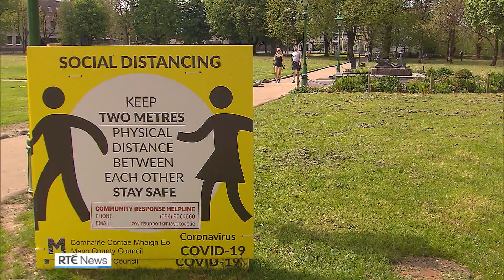Covid-19: Taoiseach announces 'accelerated road map' to reopen Ireland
Taoiseach Leo Varadkar has announced that plans to ease coronavirus lockdown restrictions are being accelerated and the country will move to 'Phase 2 Plus' on Monday.

Quoting Roman Statesman Cicero who said "the safety of the people shall be our highest law", Mr Varadkar said that has been the approach "we have taken since the pandemic was declared in March".

He said we have suffered as a country, we have lost loved ones and changed the way we live our lives, but we are making progress.

"Today I can confirm that it is safe to move to Phase 2 of the plan to reopen our country starting on Monday," Mr Varadkar said.

"I'm also announcing an acceleration of the roadmap," and there will now be four phases to reopening the country instead of five.

Phase 3 will start on 29 June and Phase 4 on 20 July.